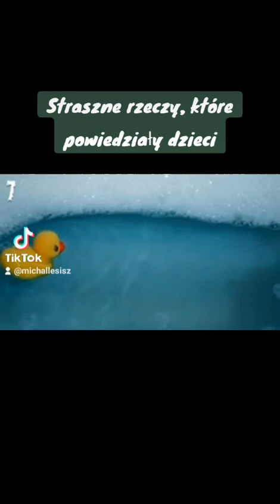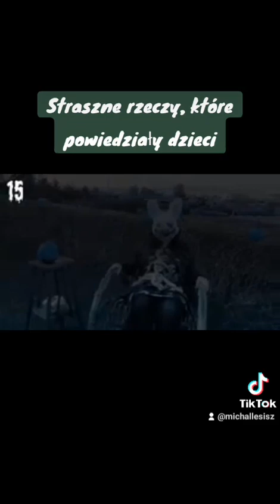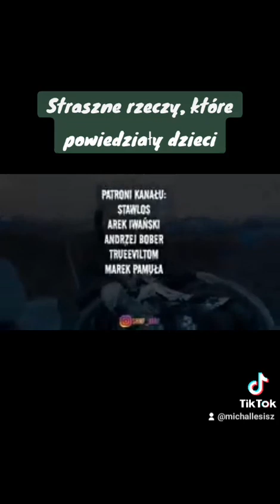Straszne rzeczy, które powiedziały dzieci @Michallesisz40 @StraszneHistorienafaktach #2024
Straszne rzeczy, które powiedziały dzieci